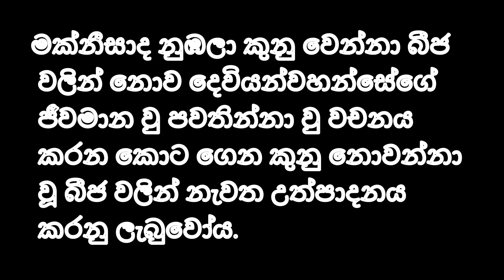උදෑසන බලවත් යාච්ඤාව.powerful prayer in the morning.pastor brayan fenando🙏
උදෑසන බලවත් යාච්ඤාව..
1 පේතෘස්  1 වෙනි පරිච්ඡේදයේ 23 පදය
මක්නීසාද නුඹලා කුනු වෙන්නා බීජ වලින් නොව දෙවියන්වහන්සේගේ ජීවමාන වු පවතින්නා වු වචනය කරන කොට ගෙන කුනු නොවන්නා වූ බීජ වලින් නැවත උත්පාදනය කරනු ලැබුවෝය.pastor brayan fenando
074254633